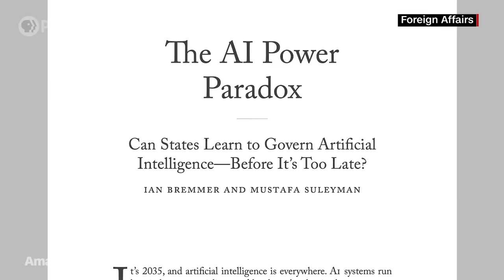Ian Bremmer and Mustafa Suleyman on the Race to Regulate AI | Amanpour and Company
Ian Bremmer and Mustafa Suleyman believe international cooperation is the key to managing artificial intelligence. Together they’ve analyzed the AI power paradox for Foreign Affairs magazine, and they join Walter Isaacson to discuss why countries and technology companies need to come together on AI regulation.

Originally aired on Aug 16, 2023

Major support for Amanpour and Company is provided by Candace King Weir, the Leila and Mickey Straus Family Charitable Trust, Jim Attwood and Leslie Williams, Mark J. Blechner, Seton J. Melvin, Charles Rosenblum, Koo and Patricia Yuen, Barbara Hope Zuckerberg, Jeffrey Katz and Beth Rogers, Bernard and Denise Schwartz, the JPB Foundation, the Sylvia A. and Simon B. Poyta Programming Endowment to Fight Antisemitism, Josh Weston and Mutual of America.